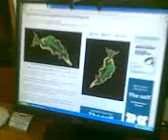Smart kid shares an amazing fact about sea slugs!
Sea slug is an amazing creature! In the video, smart kid shares a fascinating fact about sea slugs!